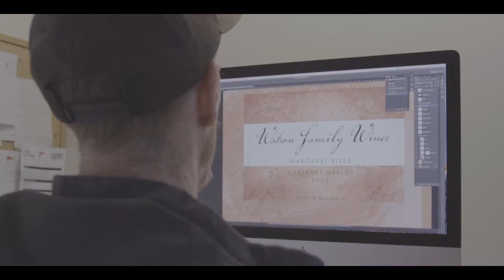Ian Mutch's story - Watson Family Wines